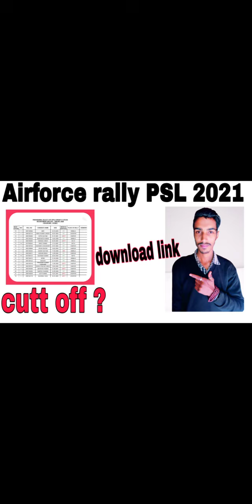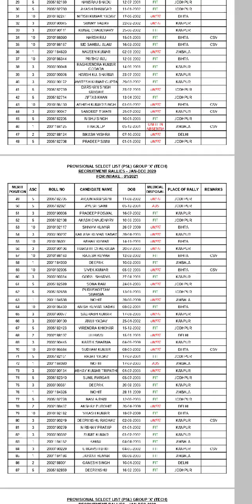Airforce rally PSL list 2021 || download psl list 2021 || enrolment kab tk ayegi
My Instagram id I'm on Instagram as @pandit.84. Install the app to follow my photos and videos.